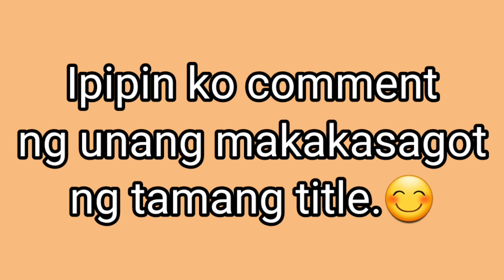Guess The Song #41 | Improve Your Melody Skills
Pa-Like at Follow naman ng ating bagong FB page Guys. Maraming salamat.😊

❤Kung Gusto niyo ng malambot na String Guys click niyo lang tong Link, dito niyo ito mabibili:

You Can Buy Guitars in The Links:
1. Lava Me 2

2. (P1,130 Lang!!!) Bitstring Acoustic Guitar 38' inches

3. Clifton A Series A1 Solid Spruce Top Grand Orchestra Guitar

4. Clifton Stratocaster Pioneer Series - Electric Guitar w/ FREE Accessories

5. Raven Ry-41 Starter Acoustic Guitar With Bag and accessories

6. Maven 38 inch Acoustic Guitar Set with Armrest

7. Phoebus Progeny Baby-10N GS (Mahogany / Supruce)

Stay Tune lang lagi Guys ah. Maraming salamat sa inyo. 😊😉